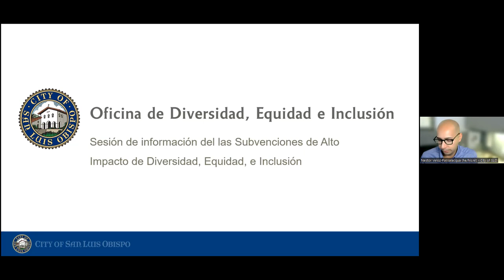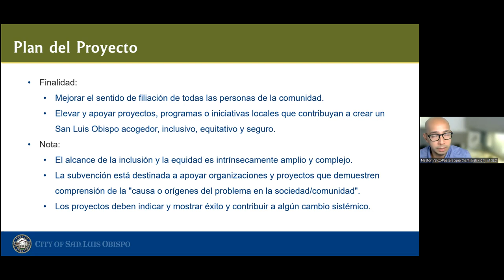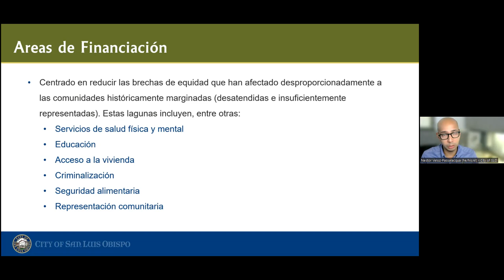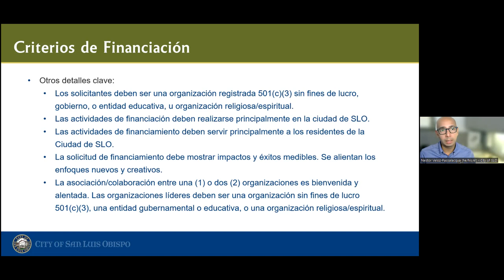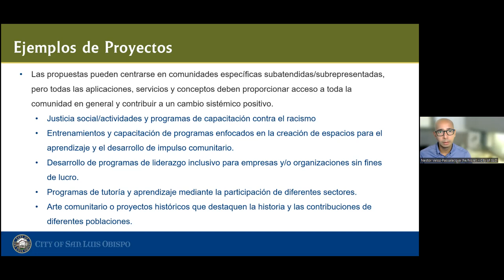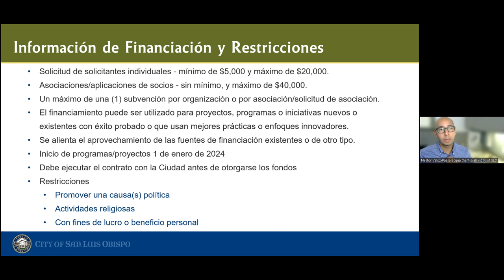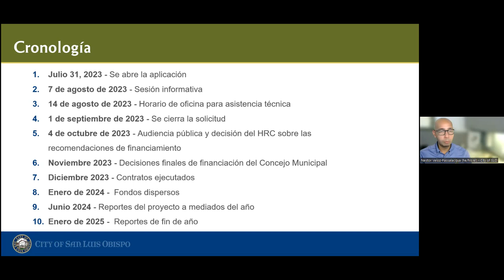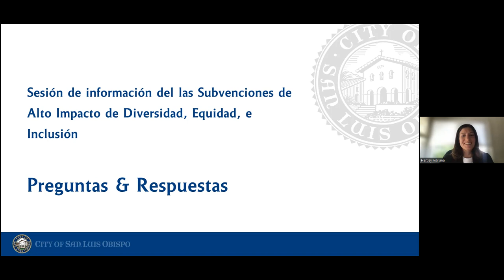Sesión informativa sobre las subvenciones de alto impacto DEI 2023-24 de la SLO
El lunes 7 de agosto de 2023, la Oficina de DEI de la Ciudad de San Luis Obispo celebró una sesión informativa virtual sobre el Programa de Subvenciones de Alto Impacto de DEI. Para más detalles visite